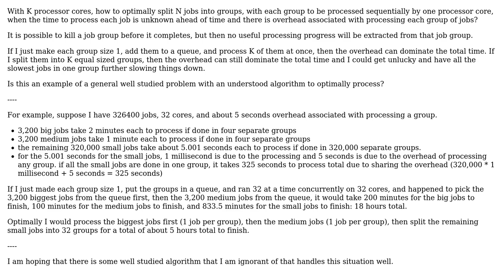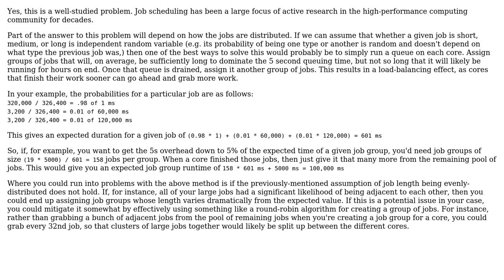How to effectively split jobs into groups for multiprocessing when the job sizes are unknown?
Software Engineering: How to effectively split jobs into groups for multiprocessing when the job sizes are unknown?

With thanks & praise to God, and with thanks to the many people who have made this project possible! You are responsible for your own actions.